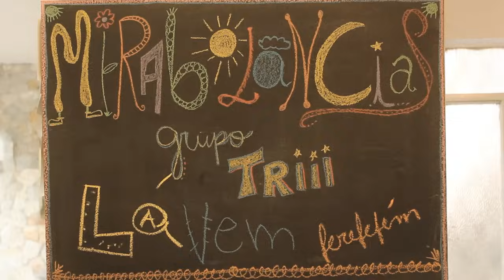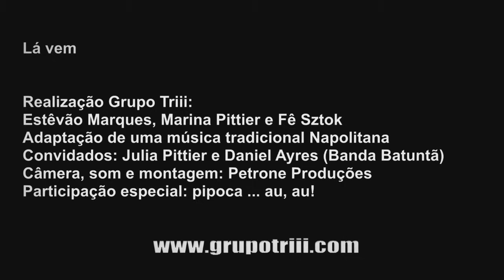Grupo Triii - Lá Vem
TRIII TV
#4 - Lá Vem...

Agradecemos muito a participação da nossa amigona Julia Pittier e do nosso amigão Daniel Ayres do DUO BADULAQUE !